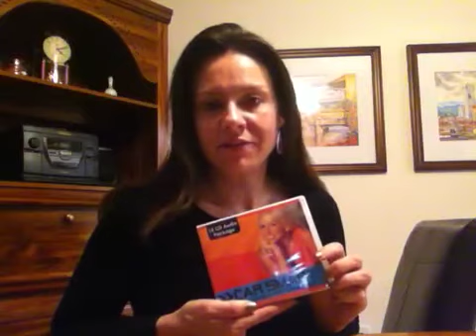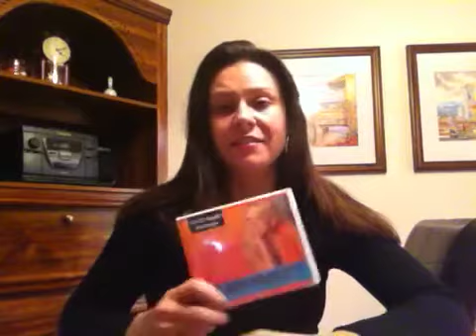Getting Organized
My week 1 progress toward achieving my 2014 goals.